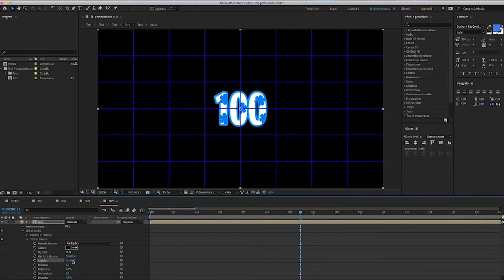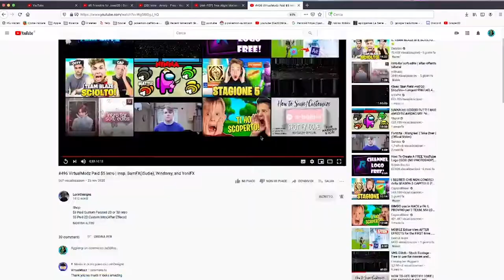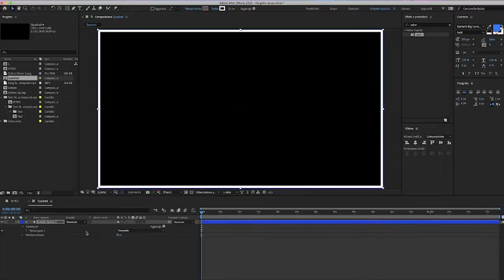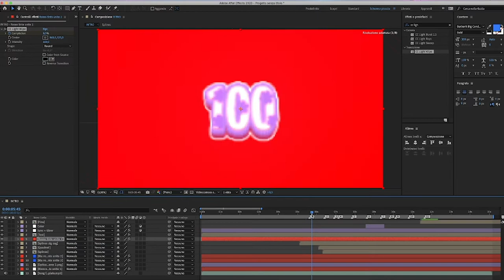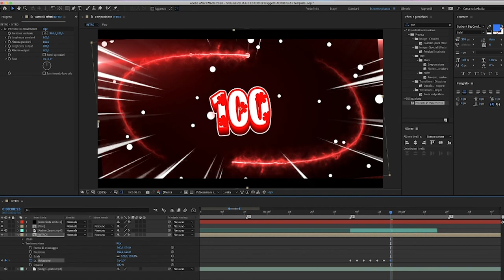Free 2D Intro | 100 Subs yay | Insp. katochi and Windorey | 5 Likes?????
Vuoi una intro?? Discord: Elia09ita#9233

😃 Cliente: tu!

💾 Programma(i) usati: Adobe After Effects CC 2020

🎵 Canzone: chiedi

🅰️ Font: Burbank Big Condensed

🕕 Tempo di Lavoro: 3 ore